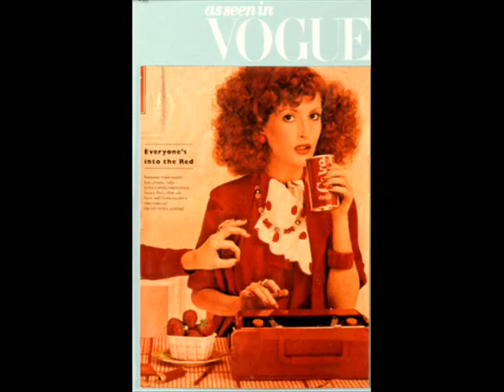Butler & Wilson In Photos (1969-2011)